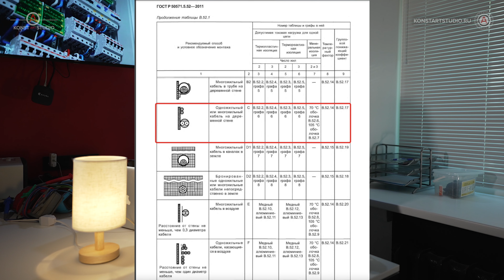Какую мощность выдерживает кабель или провод? | KonstArtStudio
📱 Рассчитайте стоимость вашего щита сами на калькуляторе:
⚡ Заказать сборку или проект электрощита для ВАШЕГО
     объекта. Работаем по всей России и СНГ.
Безопасно. Современно. Надежно:
konstartstudio.ru
Услуги, цены, сроки:
Таблица с мощностями по сечению кабелей (основная):
Все полезные файлы и таблицы для монтажа, проектирования, сборки щитов:
В нормативах, таких как ПУЭ 1.3.10 и таблице 1.3.4, а также ГОСТ Р 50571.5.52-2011 указаны значения допустимых длительных токов для кабелей разного сечения. Воспользовавшись этими данными, а также данными по время-токовым хар-кам автоматических выключателей выведем мощности, на которые кабели рассчитаны в штатном режиме работы, а также поймем пиковые значения мощности для однофазной и 3-х фазной сети..
Поддержать РУБЛЁМ (можно $):
СБЕР:
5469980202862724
Тиньк:
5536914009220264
ЯНДЕКС:
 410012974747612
Техника для съемки:
Техника для съемки:
Sony a7iv
Sony rx100mIV
Sony a6400
Стаб Zhiyun Crane
Штатив KH-Benro
Sony macro 90mm
Sony 20mm 1.8
Полезные видео:
Облако: электрика, правильная электрика, сборка электрощитов, проектирование электрики, электрика в доме, сборка щитов, проектирование электрощитов, обзор инструментов, ремонт, отделка, ремонт под ключ, строительство, строительство дома, маркировка электрощита, brother, Hager, ABB, электромонтаж, Декрафт, DEKraft, иек, IEK, EKF
Заказ сборки щита, проектирование, трассировка, электромонтаж:
Видео и аудио материалы являются собственностью автора (KonstArtStudio, KonstArtProduction, Kart_Lab, Константинов Илья Константинович, (за исключением материалов, полученных от 3-х лиц).
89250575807 WhatsApp, telegram, смс, звонок
konstartstudio.ru